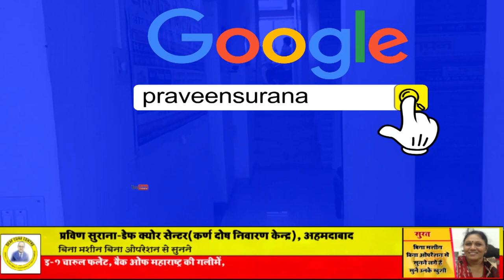Praveen Surana || Deaf Cure Center || Ahmedabad